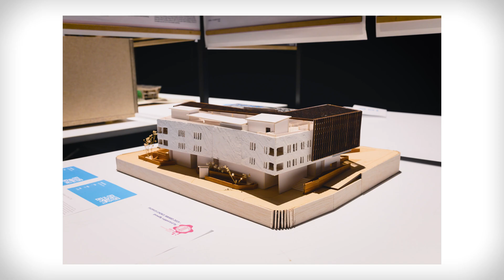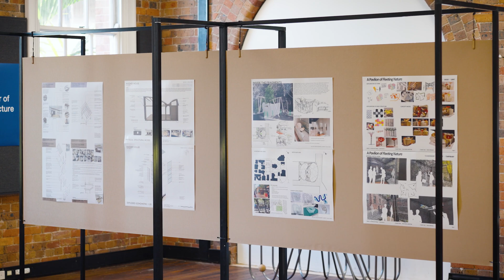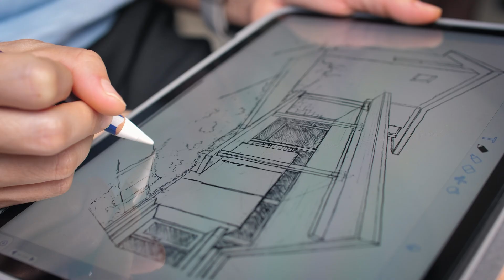Study Architecture at QUT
Design cities and structures of our future, real-world architects working in the field. Find out more and apply: QUT - Bachelor of Architectural Design